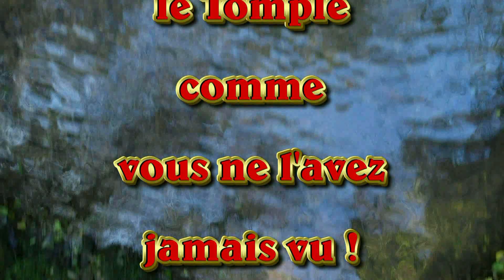Saint Paul le Jeune - le Tomple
plus complet